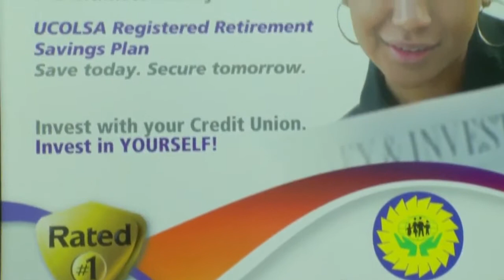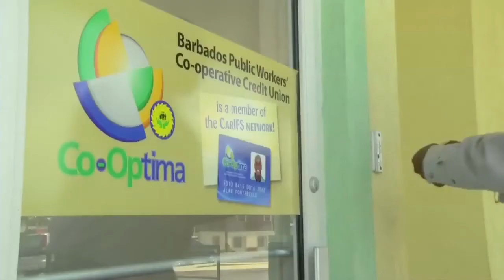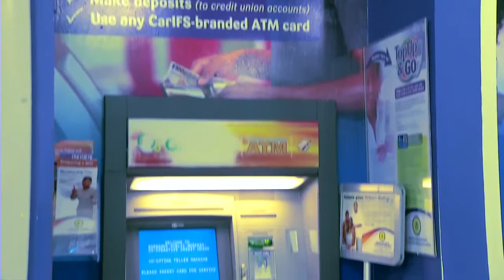Barbados Public Workers' Co Operative Credit Union Limited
Barbados Public Workers' Co-operative Credit Union Limited (BPWCCUL) is the largest credit union in Barbados and has been empowering generations of Barbadians financially since 1970.

Through the support of our members BPWCCUL has helped to shape the economic, social and physical landscape of Barbados by providing access to financial resources and educational opportunities to thousands of Barbadians.

Join us as we continue co-operating for your financial success. This is where you belong!